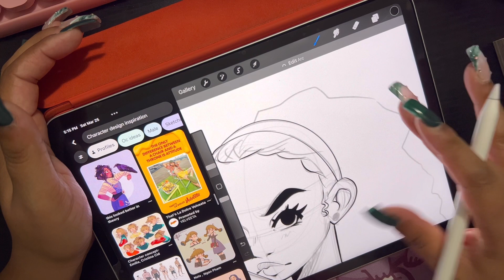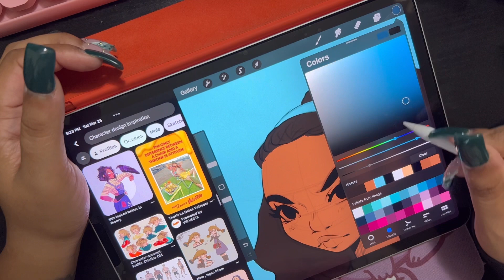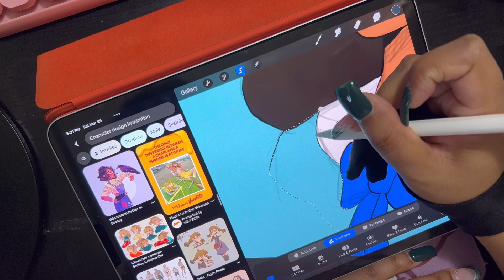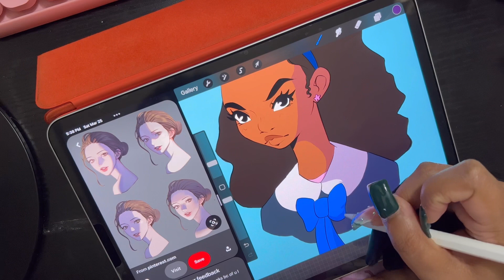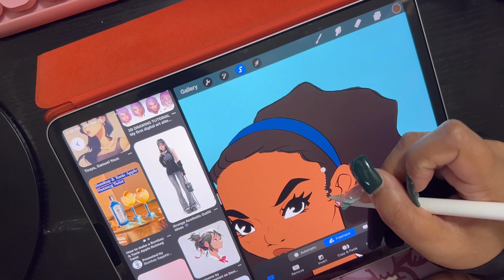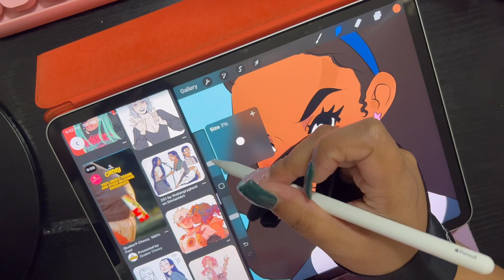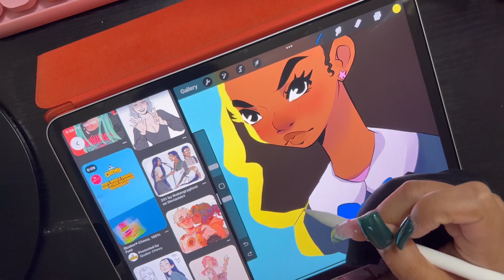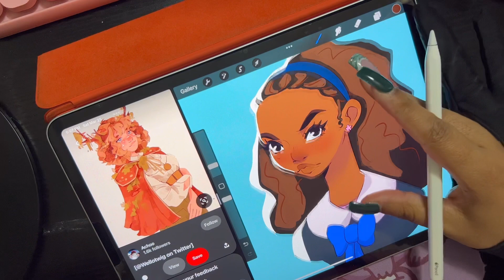Chill Draw With Me Part 2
I was meaning to have a nice commentary but woke up congested and with a massive migraine. Sometimes things don’t go as planned but that’s okay. I hope you enjoy this video. It’s a bit sped up but you can still see how I work. Anyways happy Wednesday 💗